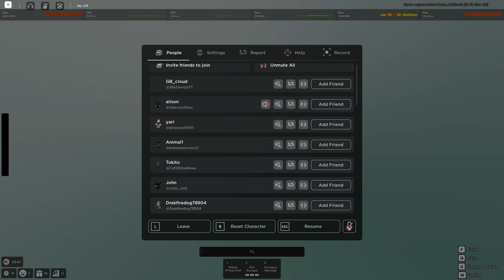THIS ROGUE DEMON UPDATE GOTTA CHANGE